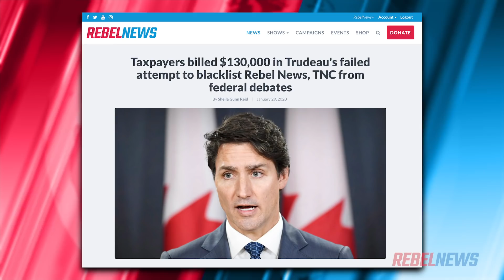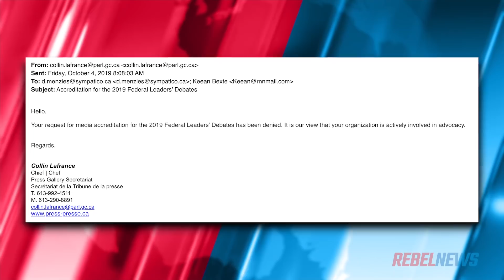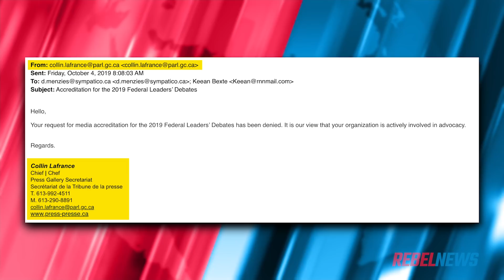Ezra Levant: What happened in court today, battling Trudeau | LetUsReport.com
Ezra Levant of Rebel News with an update on our ongoing court case against Trudeau's Debate Commission, demanding press access to these election events in the future.